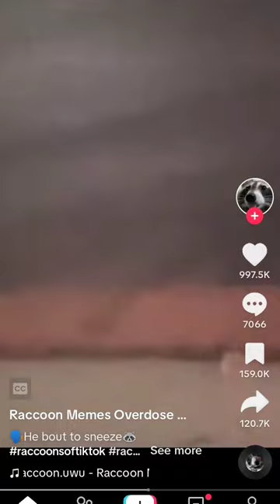he bouta sneeze, I'm outta here🗣️‼️racoon